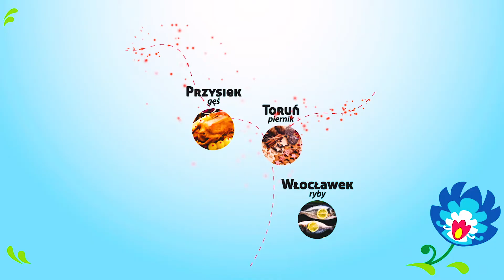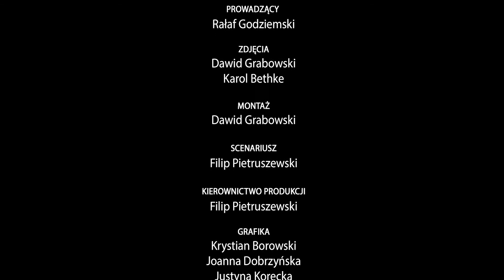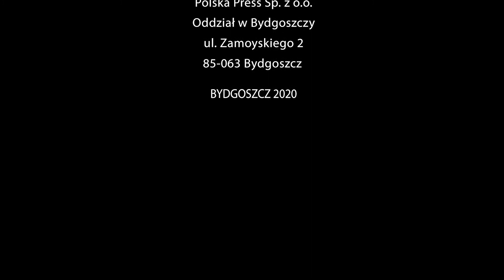Żnin cz. 2 │Smaki Kujaw i Pomorza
Odcinek 2. Sezon 3. Dziś ponownie jesteśmy w Żninie. Wykorzystamy tę okazję, aby lepiej poznać Pałuki i oczywiście razem z Rafałem Godziemskim przygotować coś pysznego do zjedzenia.
Już w ostatnim odcinku zwracaliśmy uwagę na charakterystyczną żnińską wieżę ratuszową.

Ratusz w Żninie wzniesiono XV wieku, budynek miał charakter obronny, ale został zniszczony w XVII wieku w czasie potopu szwedzkiego. O jego dalszych losach opowie Rafał Godziemski, spacerując po urokliwym rynku w Żninie.

To jednak nie wszystko! W tym odcinku poznamy kilka zaskakujących słów z pałuckiej gwary.

A skąd się wzięła nazwa „Pałuki”? – Podobno od staropolskiego rdzenia „łęk, „ług” albo „łuk”, który mógł oznaczać zarośniętą trawą nizinę pośród pól obsianych zbożem. Widać, że rolnictwo w tym regionie zawsze było bardzo ważne. Pałuki to część geograficznej Wielkopolski, jednak ziemie te zachowały odrębne stroje ludowe, tańce, pieśni i gwarę – mówi Rafał Godziemski.

W tradycyjnej pałuckiej kuchni na pewno wykorzystuje się mąkę żytnią, pyry i mleko. Czego jeszcze można użyć?

Świeżonka drobiowa
🐓Olej do smażenia
🐓Odrobina wędzonego boczku
🐓Udko z kurczaka ANDRÓB
🐓Wątróbka drobiowa, ok. 10 dag
🐓Liście laurowe CYKORIA
🐓Majeranek CYKORIA
🐓Pieprz czarny grubo mielony CYKORIA
🐓Cebula
🐓2 ząbki czosnku
🐓Por
🐓Kapusta kiszona
🐓Sól CYKORIA
🐓Szklanka wody
🐓Natka pietruszki

Do podania:
🐓Musztarda sarepska OCETIX
🐓Pyzy drożdżowe